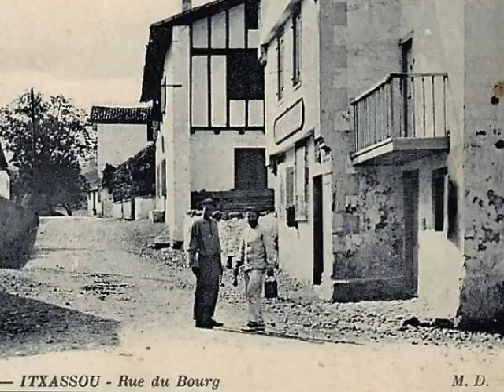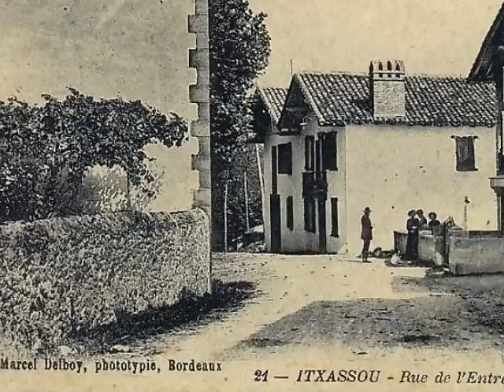Mémoire du siècle Itxassou 64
Itxassou (64)
Réalisé par David Gavignet